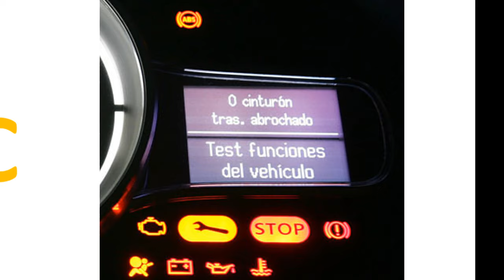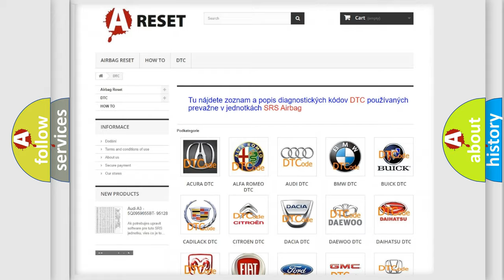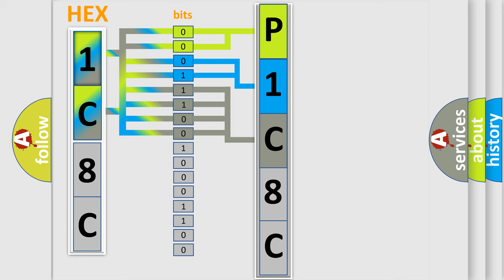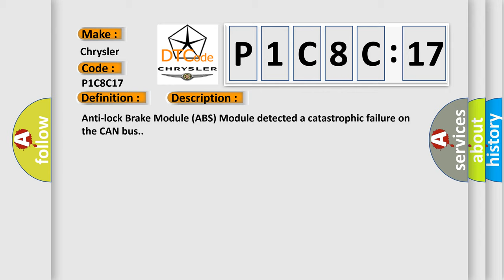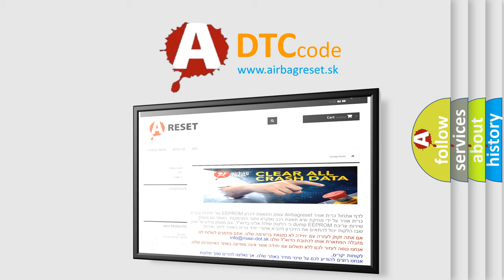DTC Chrysler P1C8C-17 Short Explanation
Contents:
0:21 Basic DTC analysis according to OBD2 protocol standard.
1:48 Insight into programming
2:58 A diagnostically understandable description of the Diagnostic Trouble Code
3:05 Basic error definition

Make
Chrysler
Code
P1C8C 17
Definition
CAN C Bus Off Performance - Bus Off
Description
Cause
CAN BUS CIRCUITS OPEN OR SHORTEDDTCS RELATED TO BATTERY VOLTAGE, IGNITION, OR VIN MESSAGESBODY CONTROL MODULE BCM POWER AND GROUNDBCM NOT CONFIGURED CORRECTLYBODY CONTROL MODULE BCMMODULE THAT SET THIS DTC
Failure Type